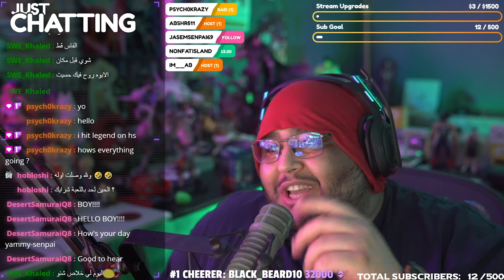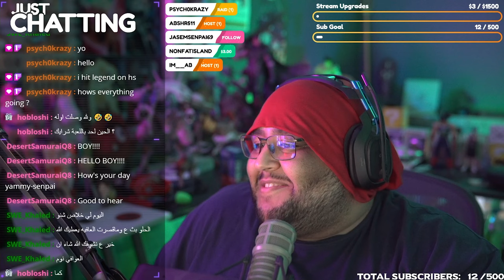YAMMY PLAYS: God Of War Part 5 Alfheim - Chapter 4 The Light Of Alfheim